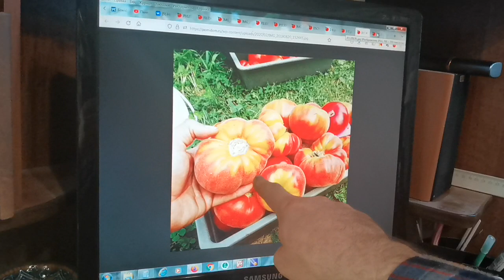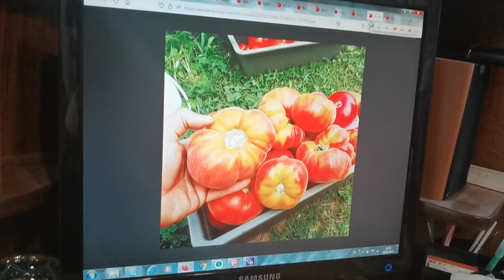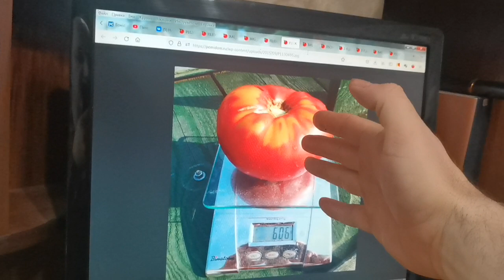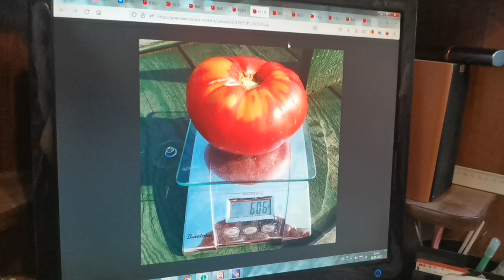Главный ПРИЗНАК самых вкусных помидоров! Какие сорта томата купить в 2022 году!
Хочется вырастить действительно вкусные томаты! Как по фото определить самый вкусный сорт помидоров! Белое пятно у основания томата, о чём оно говорит и отчего у одних сортов оно есть, а у других нет и как это влияет на вкус! Об этом и видео!

На нашем сайте Вы найдёте не только ШИКАРНЕЙШИЕ сорта ТОМАТОВ И ПЕРЦЕВ, но и много других овощей и зелени ВОТ ТОЛЬКО НЕКОТОРЫЕ ПРИМЕРЫ из нашего ассортимента:

Вы знаете что нужно делать!

Всегда Ваш, Дмитрий Гусев!
Дом Помидоров — Помидом
О Помидорах с Любовью